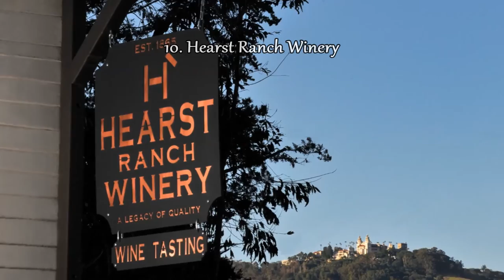Top 10 Tourist Attractions in San Simeon: Travel California, United States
Top 10 Tourist Attractions and Beautiful Places in San Simeon: Travel California, United States